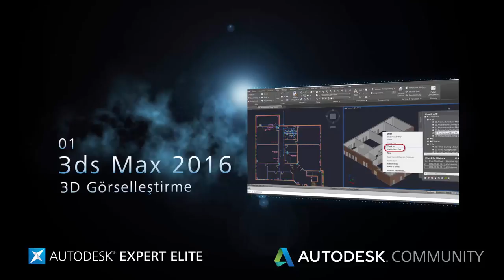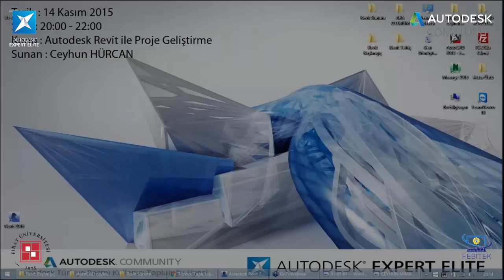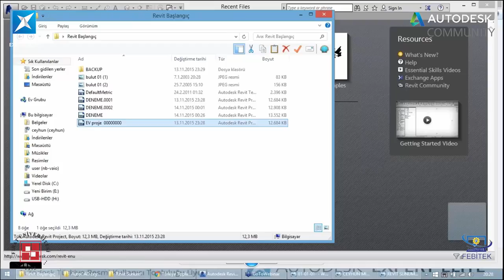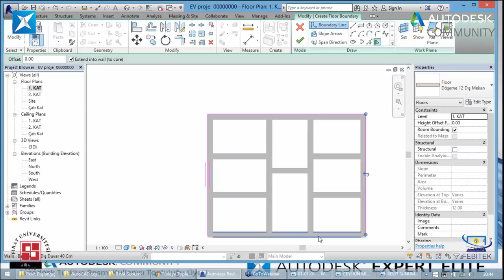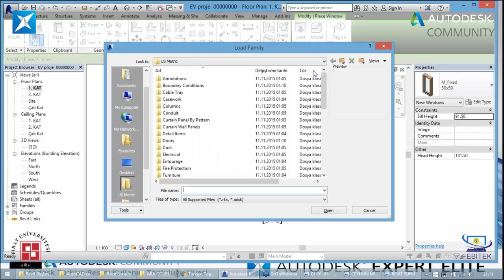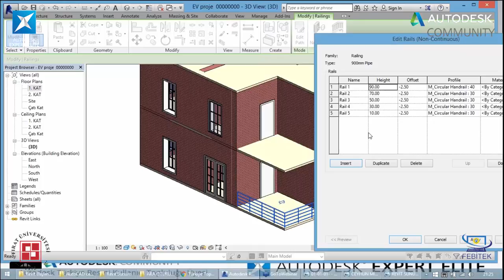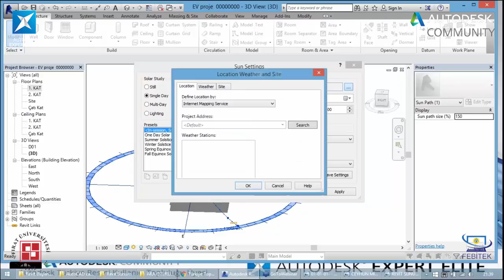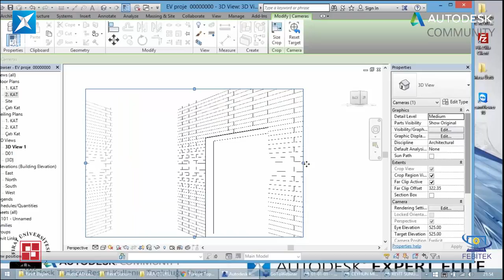Fırat Üniversitesi -FEBİTEK - Eğitim Etkinliği 2.Gün-Revit ile Proje Geliştirme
Autodesk Türkiye Community ve Autodesk Expert Elite olarak Fırat Üniversitesi ve FEBİTEK iş birliği ile 13-14-15 Kasım 2015 Tarihlerinde düzenlemiş olduğumuz Autodesk AutoCAD + Autodesk Revit + Autodesk 3ds Max Eğitim etkinliğimizin 2.Gün Eğitim Videosu

Autodesk Revit ile Proje Geliştirme